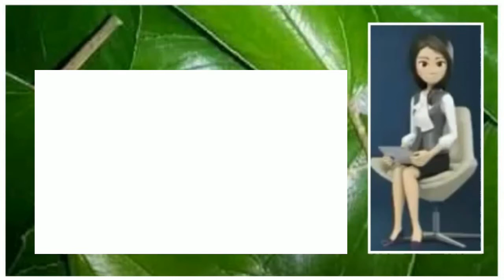Daun Liar Sikumis Kucing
Selain nama nya yang unik, daun KUMIS KUCING itu banyak khasiat nya, mari kita simak tips untuk resep obat herbal dari tanaman kumis kucing tersebut :